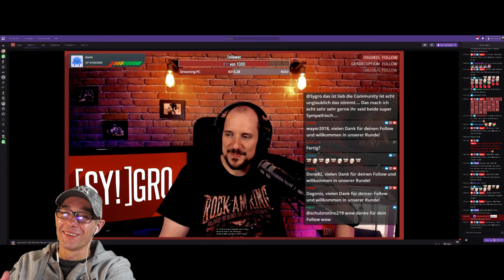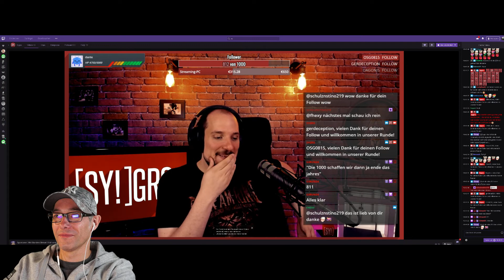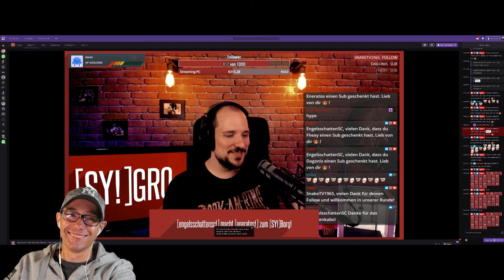Twitch Überraschungs-Raid auf den Sygro | Was für ein geile Party war denn das bitte | German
Dankeschön an meine unglaubliche Community, Ihr seid echt unglaublich.